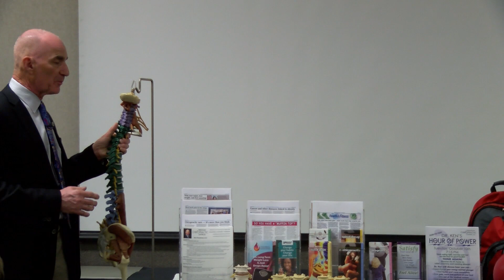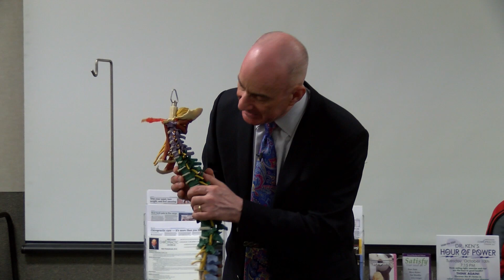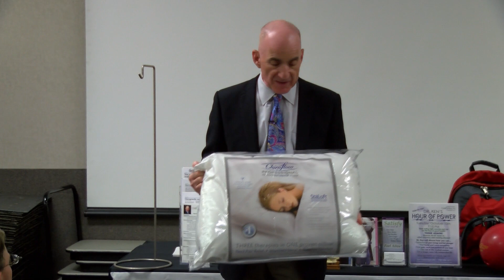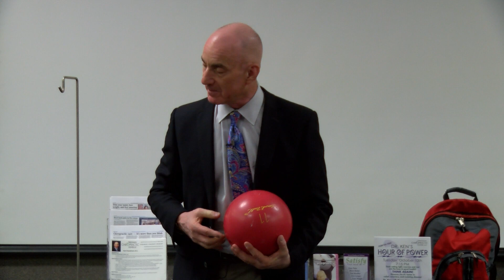"Move Well - Be Well" by Dr. Ken Freedman at EBPL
Dr. Ken Freedman of Freedman Chiropractic Center, LLC gives a presentation at East Brunswick Public Library